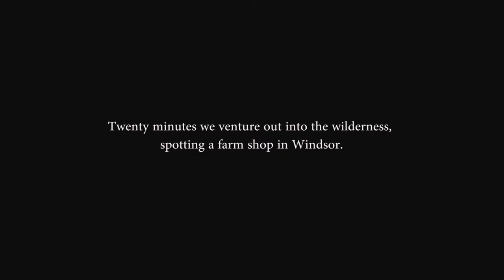England Holiday l Vlog #2 - West Staines massive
On the second day of my summer holiday we had a chilled out trip to do everyday things in Staines (of Ali-G fame!)

*Actually, the borough voted to change its name to Staines-upon-Thames in 2012 to try to boost the local economy by promoting its riverside location, and reportedly to discourage association with the fictional character!

For more bits and bobs, check out:

facebook l @official.nadiaheng
instagram l  @nadiaheng